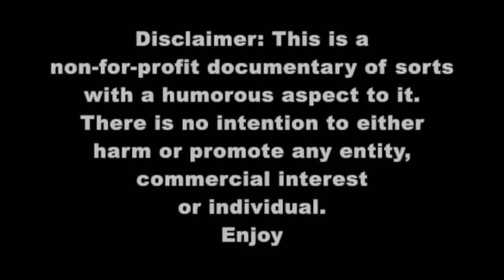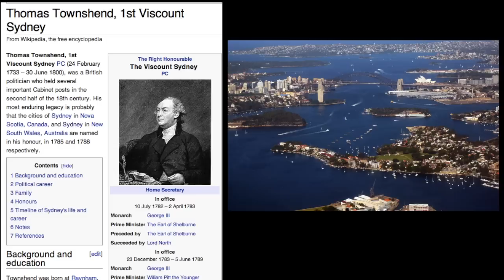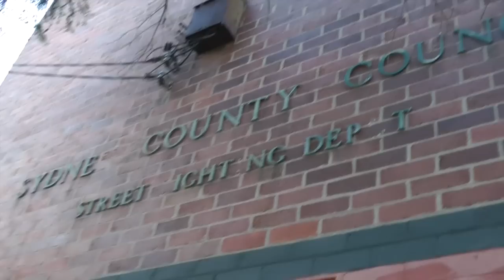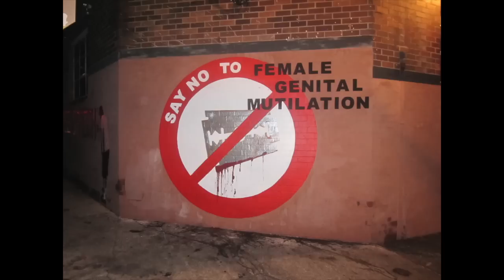Mars goes to War (As above, so below)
Synchromysticism. BTW, Cydonia is located on Mars and on the Greek island of Crete.